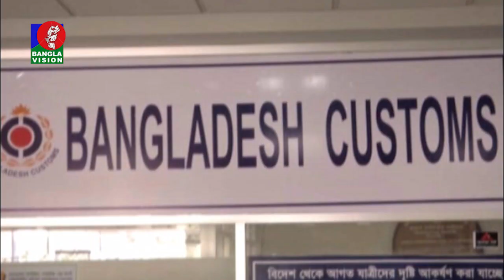লন্ডন থেকে ফিরেছে আরও ২০২ যাত্রী।